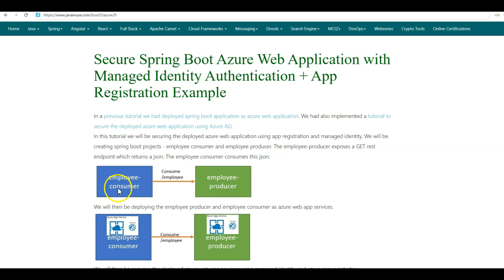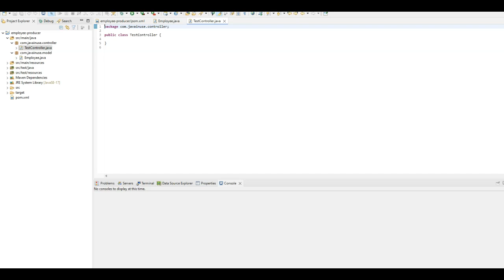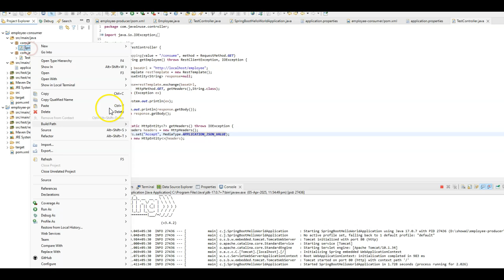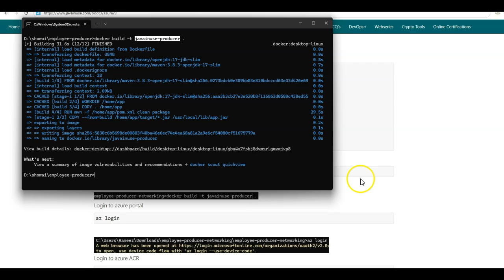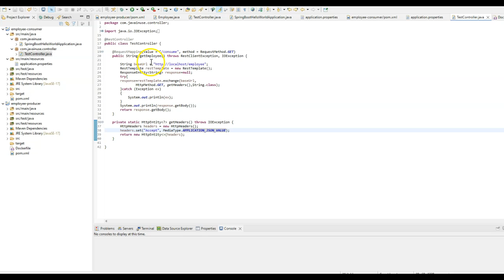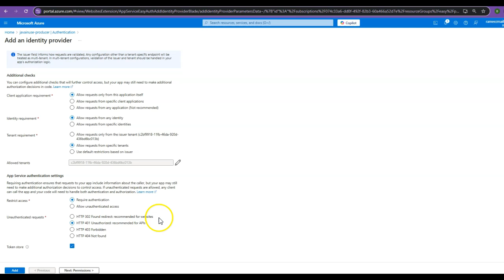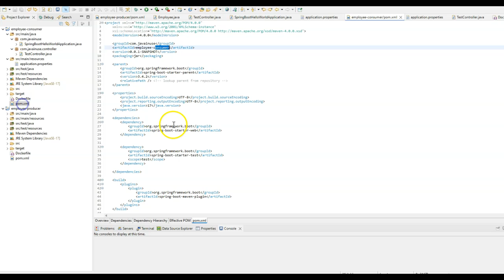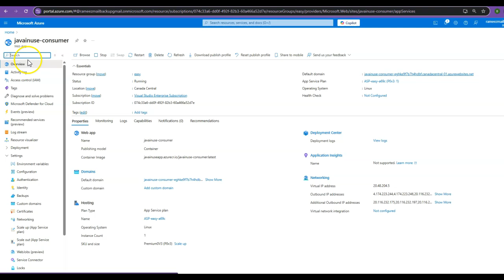Secure Spring Boot Azure Web Application with Managed Identity Authentication + App Registration Exa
In this tutorial we secure communication between Azure spring boot web applications using managed identities. This step-by-step guide demonstrates how to implement token-based authentication without storing credentials, enhancing security and simplifying your application architecture